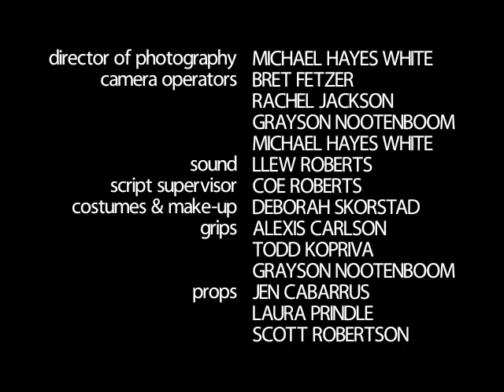CHERUB 2.10 - "God I Hate Hippies"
Our lovable hero Cherub has been transformed into the evil vampire Cherubus - and suddenly it's time for a serious bit of house-cleaning.  Episode 10 of Season 2 of "CHERUB - The Vampire With Bunny Slippers," a parody of Joss Whedon's ANGEL.